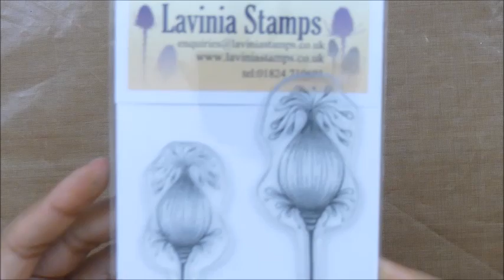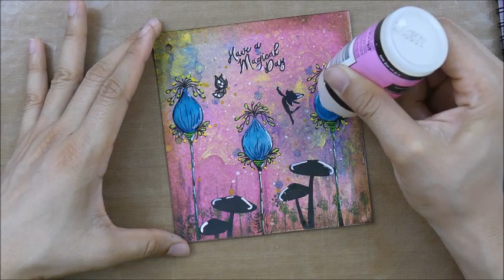Have a magical day - Art Journal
Hello Everyone,

I hope you are all safe and healthy.
Here is one more art journal page.